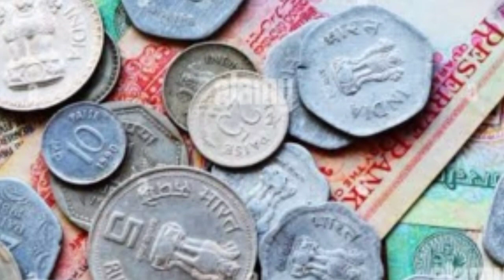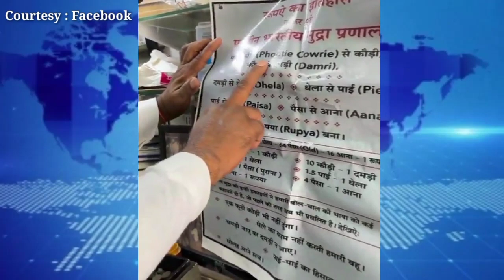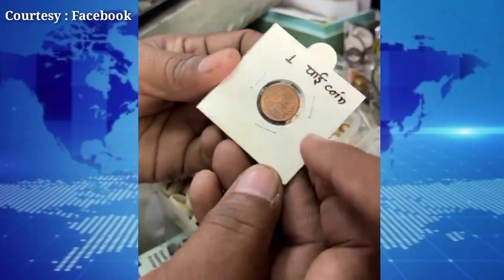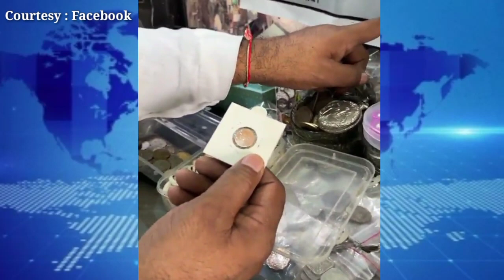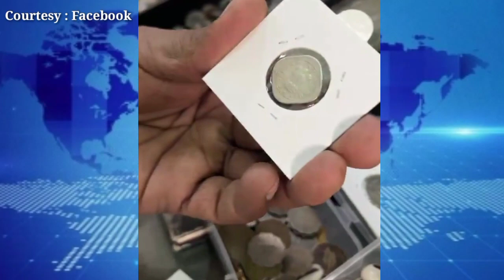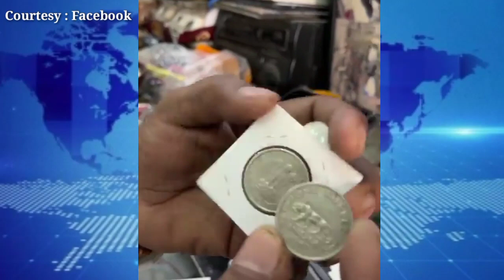প্ৰাচীন কালৰ পৰা বৰ্তমানৰ মুদ্ৰাৰ ইতিহাস আৰু ব্যৱহাৰ History of Currency and use | Most Important